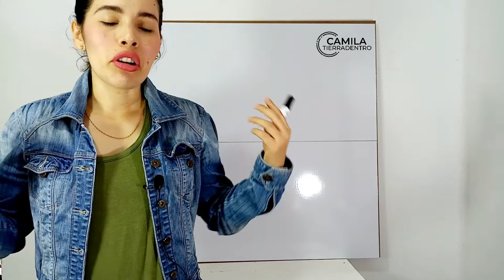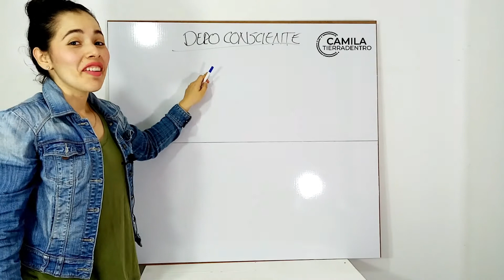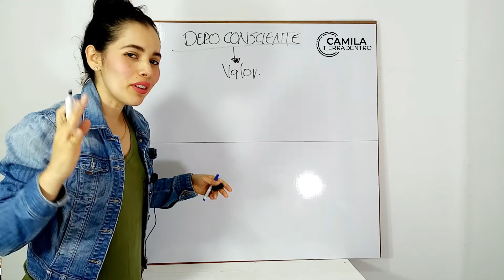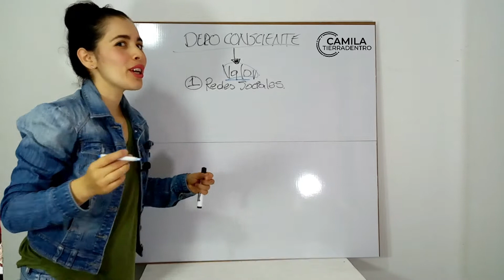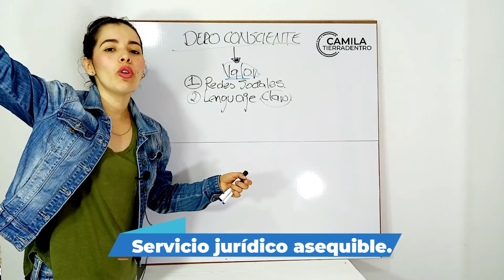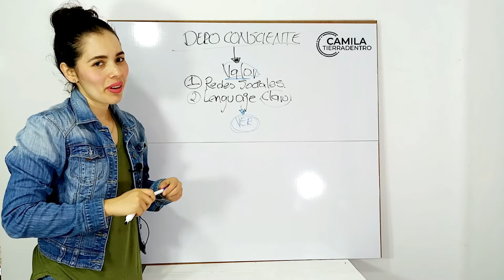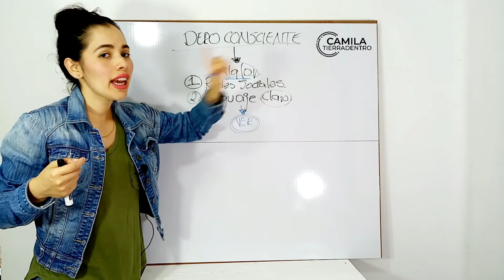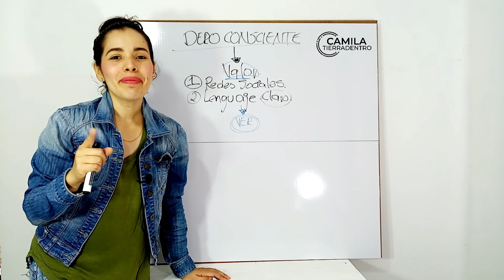Convierte tu negocio jurídico en imán para más clientes. ¿Quieres saber cómo?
¿Quieres saber mi estrategia? en este video te la comparto para que la apliques y generes prosperidad en tu negocio jurídico.